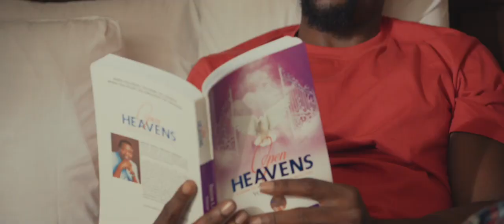2 WEEKS IN LAGOS on kweliTV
2 Weeks in Lagos is a turbulent and thrilling journey into the lives of Ejikeme and Lola. Their lives collide when investment banker Ejikeme comes home from the United States with Lola’s brother Charlie to invest in Nigerian businesses. Upon meeting Lola, Ejikeme falls in love with her and must defy his parents’ plan to marry him to the daughter of a wealthy politician.